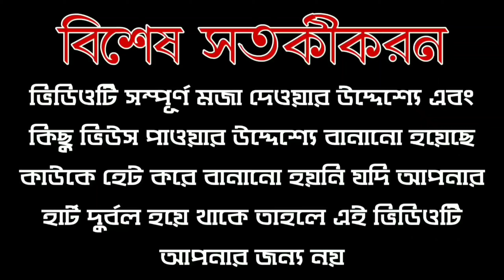😡 পাড়ার কাকু 😡 প্রতিবেশী। Funny video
এই ভিডিও শুধু মজার উদ্দেশ্যে